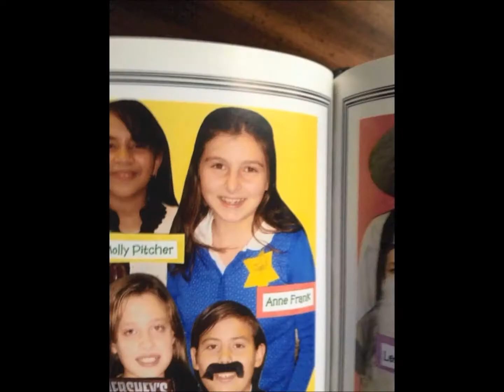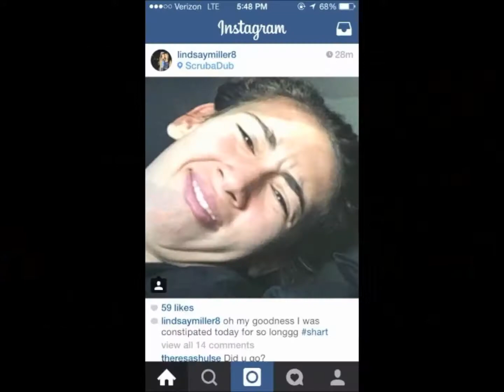NEW JERSEY ROCKETS GIRLS U19/JUNIOR HOCKEY TEAM 2014/15